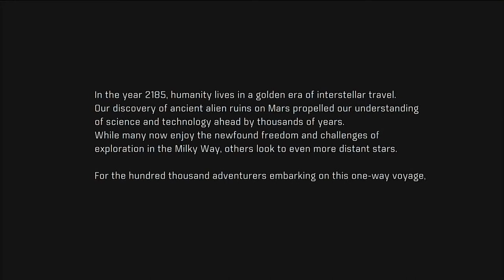MASS EFFECT: ANDROMEDA Gameplay Intro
Mass Effect: Andromeda travels deep into the Andromeda Galaxy, far beyond the Milky Way. There, you will lead our fight for a new home in hostile territory where we are the aliens. This is the story of humanity’s next chapter, and your choices throughout the game will ultimately determine our survival in the Andromeda Galaxy.